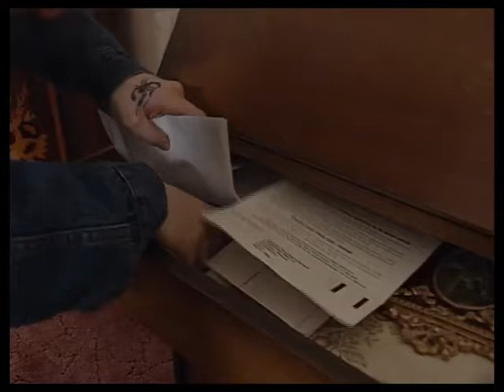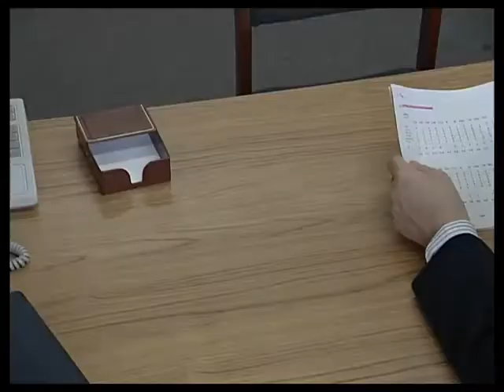The Bill series 14, episode 20 "Unwarranted"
While in a rush to catch a crook, PC Ashton trips and falls foul of the law.

Charmian May and Flaminia Cinque guest star.

P.C. Luke Ashton (SO432) Scott Neal
P.C. Eddie Santini (SO988) Michael Higgs
P.C. Tony Stamp (SO595) Graham Cole
Kevin Bayliss Garry Roost
Helen Forsyth Charmian May
Paul Chinnery Peter Heppelthwaite (as Peter Hepplethwaite)
Magistrates Clerk Simon Cook
Court Usher David Barry
Mrs. Cook Anthea Holloway
Car Thief / Thug Brandon Q W McConnell